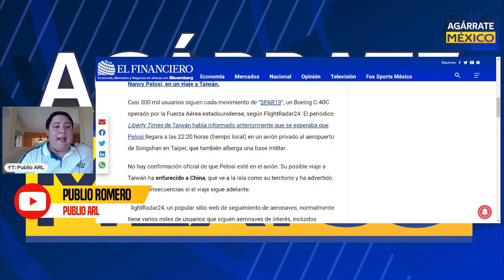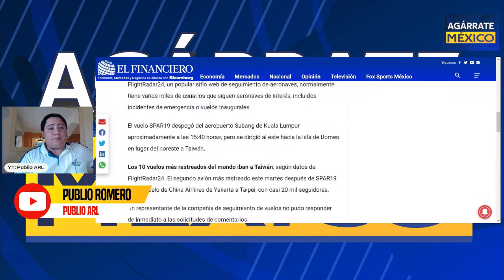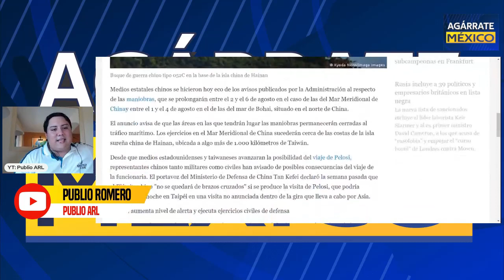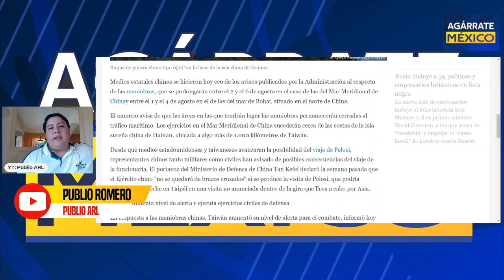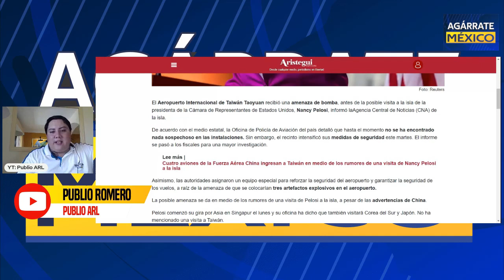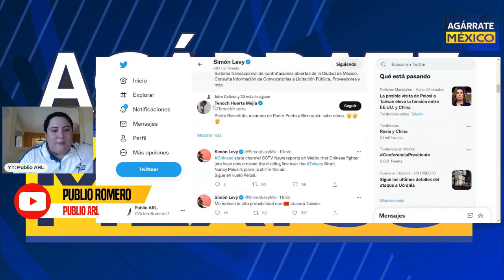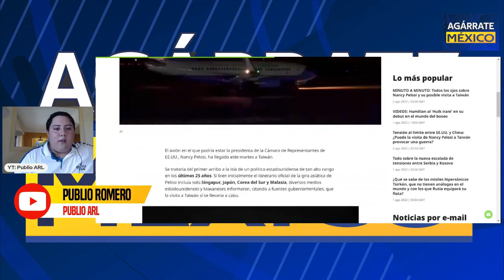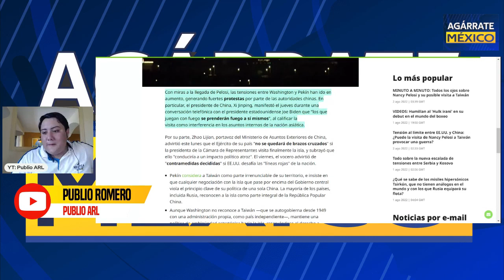ACABA DE PASAR! NANCY PELOSI ATERRIZA EN TAIWÁN. CHINA PRENDE ALARMAS, 3ERA GUERRA MUNDIAL SE COCINA